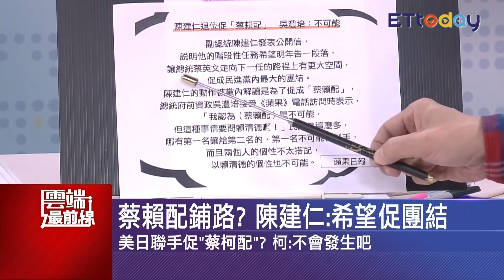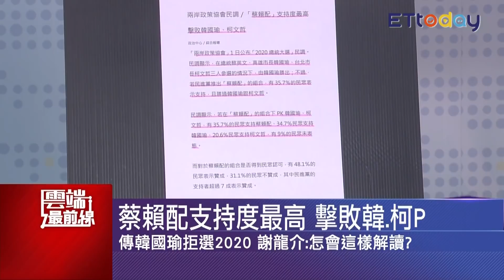陳建仁讓位！賴清德：拒蔡賴配 蔡英文：不怕受傷 團結就會贏｜雲端最前線 EP571精華